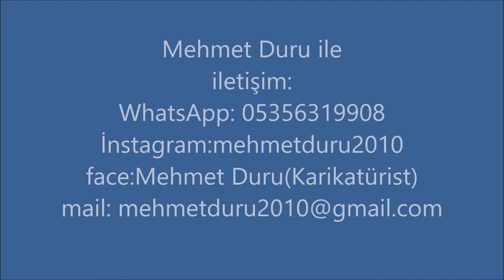Beyoğlu Belediyesi parklarının duvar resimleri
Duvar resimleri çizimleri
Belediyelerin görüntüsü bozuk kirli duvarlarını daha keyifli görsellerle süsleyerek cıvıl cıvıl renklerle donatarak görsel zenginliklerle daha yaşanılır hale getirmekdir görevimiz.okulööncesieğitim okulöncesi anaokulu anaokuluduvarları anaokuluduvarresimlendirmeleri okulöncesieğitim anaokullarıduvarları anaokulları wall drawings